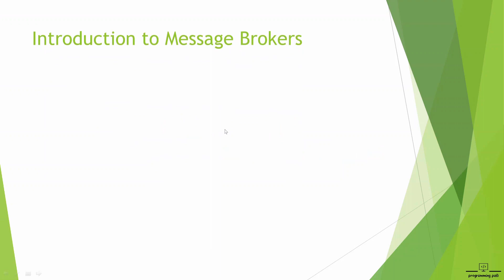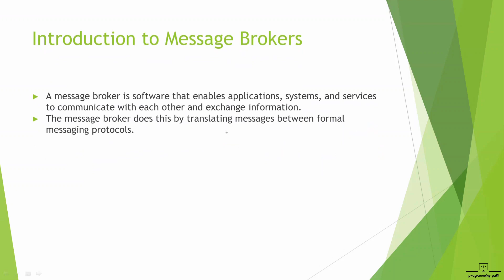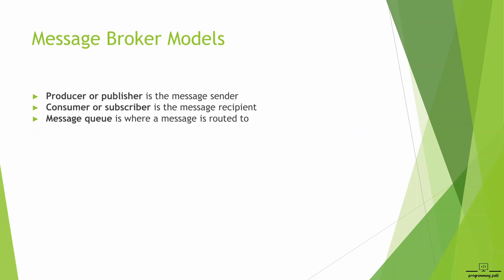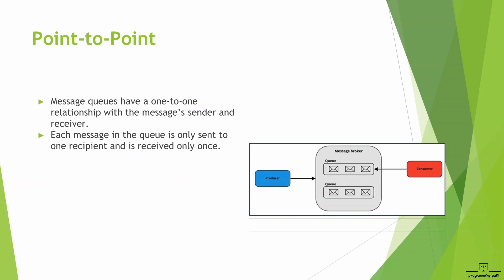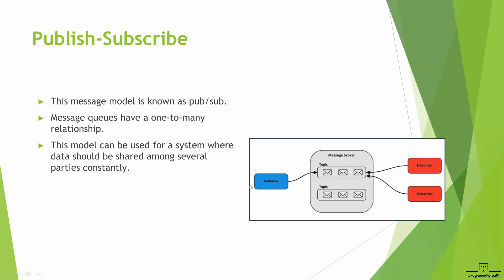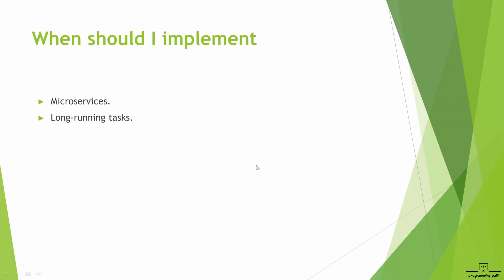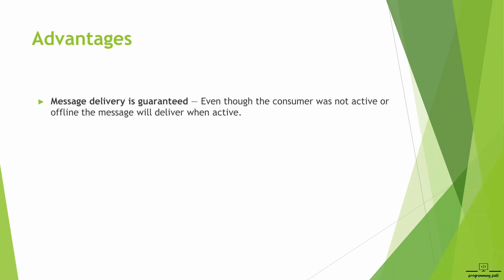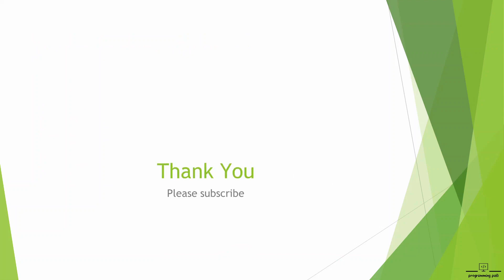95. Message Brokers for Beginners: Key Concepts and Terminology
In this tutorial I will describe about Message Brokers with some basic functionality.

rabbitmq-messagebroker